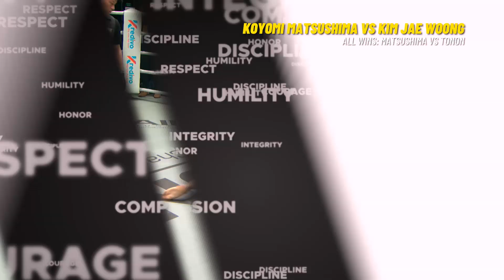Koyomi Matsushima vs. Garry Tonon | All Wins In ONE Championship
The co-main event of ONE: BIG BANG features an epic clash between #3-ranked featherweight contender Koyomi Matsushima and #5-ranked Garry Tonon! Ahead of this classic striker-versus-grappler matchup, relive all of their wins in The Home of Martial Arts, including “Moushigo’s” stunning finish of former ONE Featherweight World Champion Marat Gafurov and “The Lion Killer’s” dominant submission victory over Indian phenom Rahul Raju!